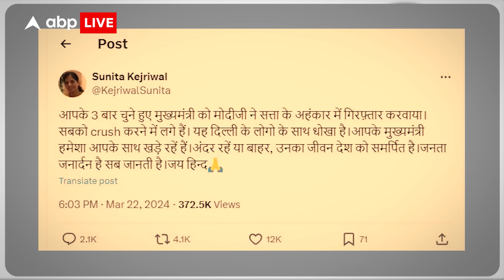ED की कस्टडी में भी ये सारे काम कर सकेंगे Kejriwal, कोर्ट से मिली कई सारी सहूलियतें | ABP LIVE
नमस्कार आप देख रहे हैं ABP LIVE और मैं हूं आपके साथ नैन्सी बाजपेई. दिल्ली के मुख्यमंत्री अरविंद केजरीवाल ईडी की रिमांड पर है. वो 28 मार्च तक ईडी की हिरासत में रहेंगे...लेकिन इसके बावजूद उन्हें बहुत सारी सहूलियत दी गई हैं. यानी की उन्हें भले ही ईडी की रिमांड पर भेज दिया गया हो, लेकिन कोर्ट की तरफ से उन्हें कई तरह की फौरी राहत भी दी गई है...आखिर कोर्ट से Kejriwal को क्या-क्या राहत मिली है, जानिए इस रिपोर्ट में